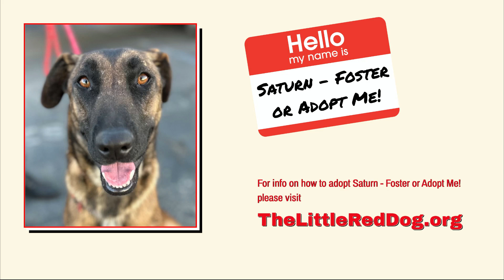Saturn 121623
Join us in giving 100 rescue dogs a warm home this holiday season!

Streamed live during The Little Red Dog’s Virtual Adoption on December 16, 2023.